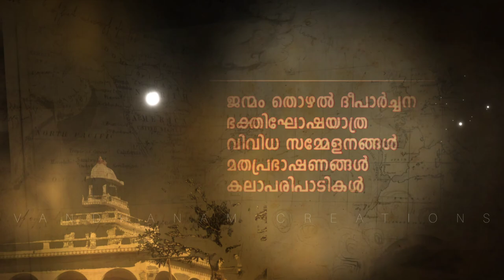പ്രത്യക്ഷ രക്ഷാ ദൈവ സഭ പൊയ്കയിൽ ശ്രീകുമാര ഗുരുദേവന്റെ 145 - മത് ജന്മദിനമഹോത്സവം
ജന്മദിനാശംസകൾ 🙏🏻